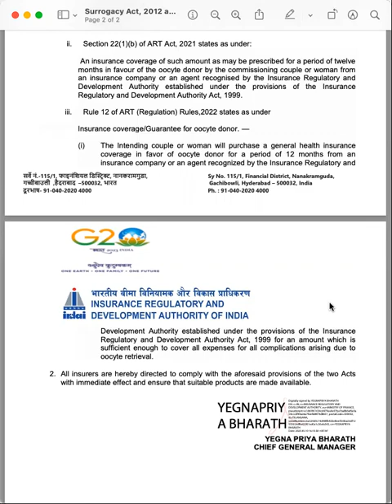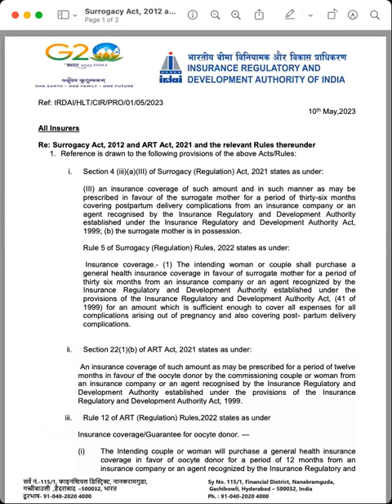IRDAI Circular on Surrogacy Coverage in Health Insurance Policies in India | Latest News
In this latest news update, we'll discuss the recent circular issued by IRDAI (Insurance Regulatory and Development Authority of India) regarding surrogacy coverage in health insurance policies. The circular aims to provide clarity and guidelines for insurers to cover surrogacy-related medical expenses, including IVF treatments, in their health insurance policies.

The circular states that health insurance policies should cover the medical expenses related to infertility and maternity, including those incurred by surrogate mothers.

The IRDAI circular is a significant step towards providing comprehensive healthcare coverage to individuals and couples who are seeking surrogacy as a means of having a child. With this new guideline, more people will be able to access affordable health insurance policies that cover surrogacy-related medical expenses.

If you're interested in learning more about the IRDAI circular on surrogacy coverage in health insurance policies in India, be sure to watch this video.

IRDAI, Surrogacy, Health Insurance, Circular, IVF treatments, Infertility, Maternity, Discrimination, Gender, Sexual Orientation, Comprehensive healthcare coverage, Affordable health insurance policies.

Welcome to Infinity Gains LLP, trusted name for Life, General & Health Insurance Since 1997. We are the Pan India Business Partners for Life, General & Health Insurance Companies.

Insurance
Life insurance
Health insurance
Auto insurance
General insurance
Policy
Premium
Claims
Settlements
Underwriting
Risk management
Actuarial science
Insurance agents
Insurance brokers
Insurance companies
Insurance products
Insurance policies
Insurance regulations
Insurance law
Insurance fraud